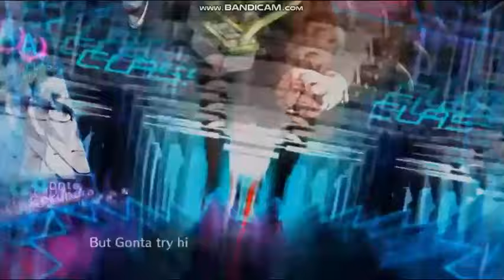Youtubers react to "Right is the hand you hold your chopsticks in" - New DR V3 (SPOILERS CHAPTER 4!)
-If asked by one of the owners, this video will be taken down immediately-

And this, kids, is why you should make sure not to confuse your right and your left.

How unbelievable can this trial get seriously ?
Someone fvcking died by toilet paper because the murderer was left-handed.

Also yeah, sorry for being very late, I lost myself on Wattpad. Kokichi sure isn't a demonic child as much as in this video in my book.

Also please comment which Danganronpa moment you would like me to make a compilation of !
(I won't make one if it already exists by the way)
And also if you would like me to make shorter reactions compilation videos.

The music at the end of the video is a music box version of the debate scrum music in class trials by R3 music box

As for the fanart at the end (it's not mine this time), it's the work of ぐめぐめon Pixiv :

Video recorded using Movavi Screen recorder and Bandicam
Video edited using Clipchamp
Thumbnail created using Powerpoint and screencaps from the videos used